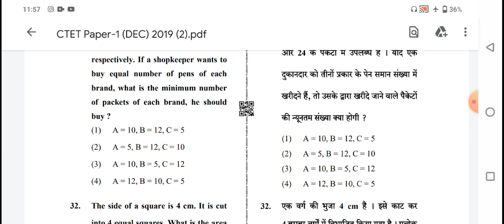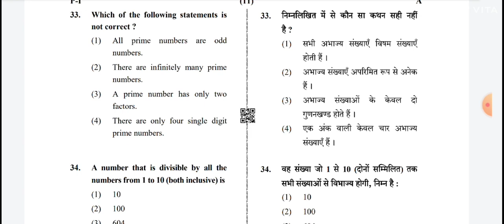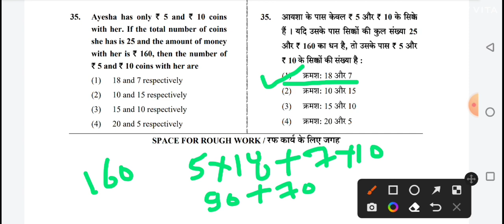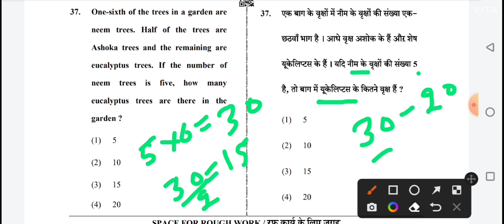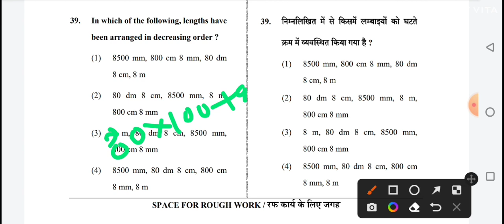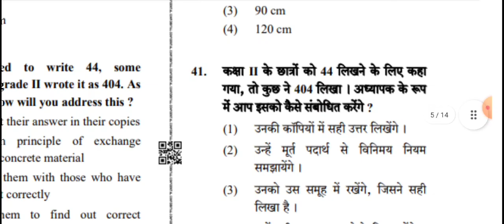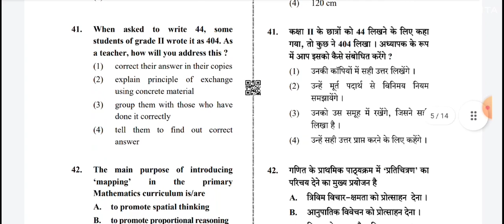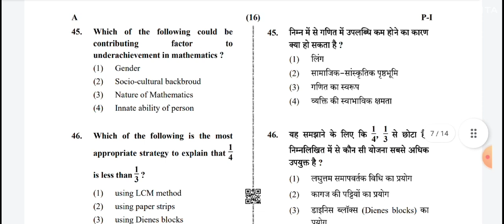CTET - 2019 / गणित ( maths) previous year paper solved ( 8 December) By Jiledar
CTET - 2019 previous year paper maths solution by Jiledar